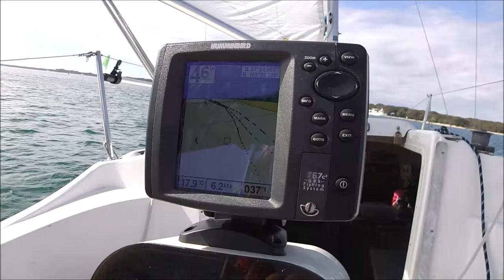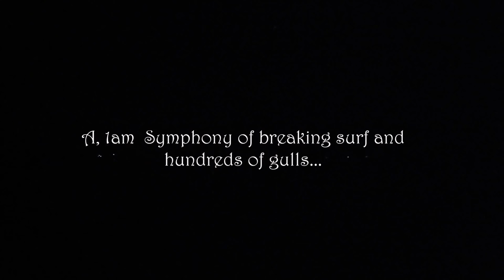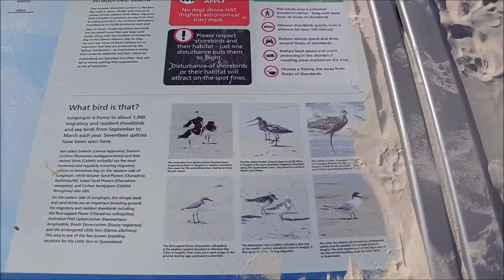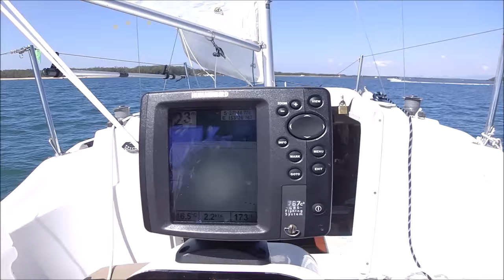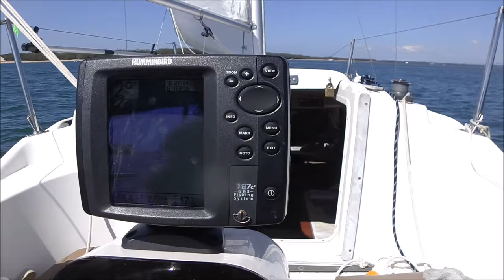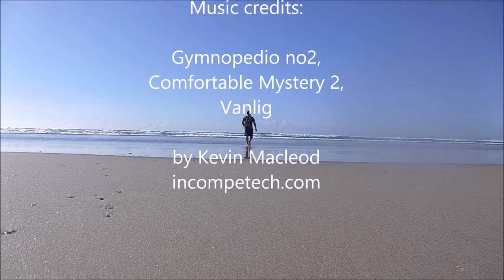Macgregor 26 Gold Coast Weekend Part 2 August 2015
Part 2 of my recent weekend on the boat.  Note the amazing 1400s Spanish Caravel coming down the channel  (The Notorious).  The designer/builder/liveaboard had a bunch of old logs next to his house and decided to do something them!   This is one skilful, and clearly wonderfully insane man!